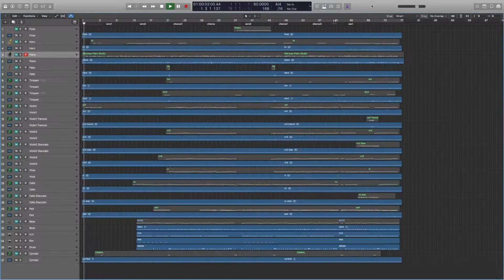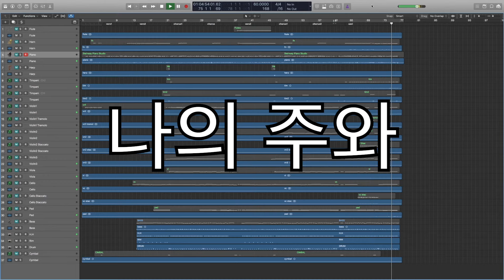반석위에 Upon This Rock MR 가득뮤직 편곡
오케스트라 편곡 예
반석 위에 Upon This Rock MR 가득뮤직 편곡
가득뮤직에서 편곡 작업한 반석 위에 입니다.

교재에는 수록되지 않았으나
현악기 편곡 강의에 나오는 곡